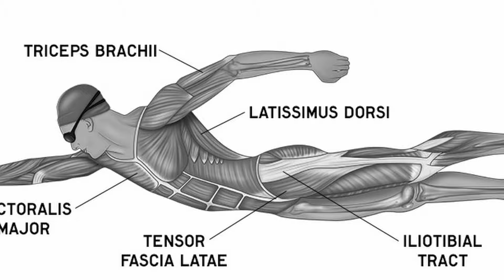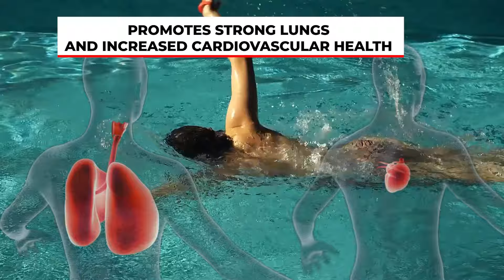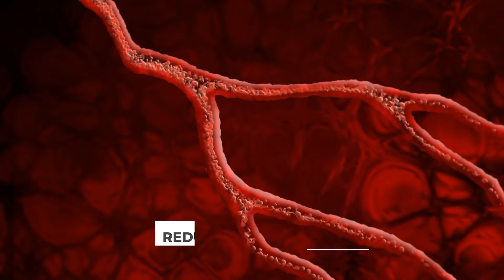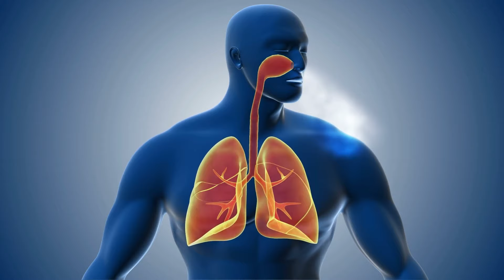Swim 30 Minutes A Day And THIS Will Happen To Your Body